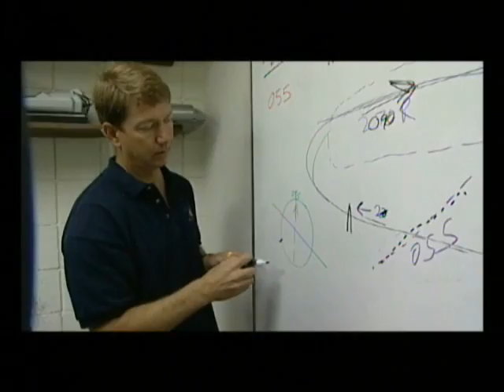Helicopter Pilots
A feature segment on two Southland helicopter pilots.